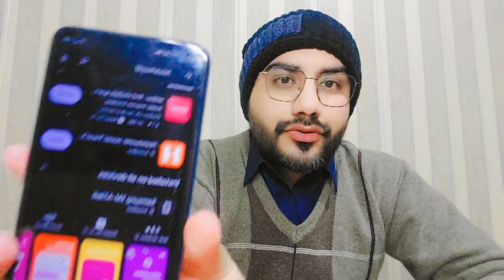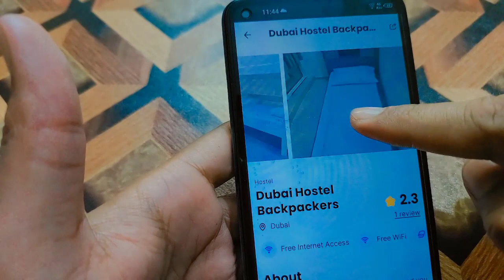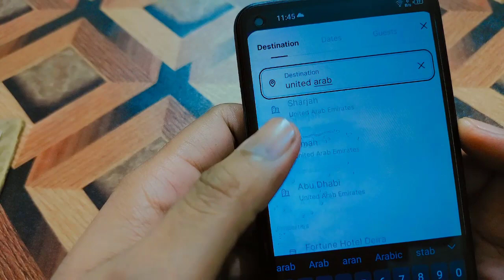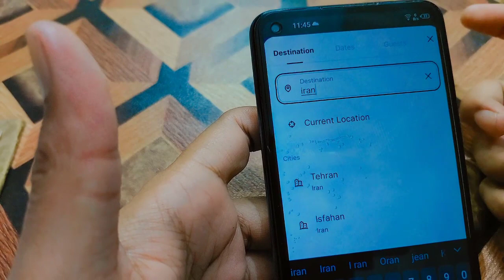Hostel World App Best for New travellers or Vloggers in 2024 | Village Life Explorer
Get the Hostelworld app from Apple Store or Google Play now!

Welcome to Village Life Explorer, a channel dedicated to showcasing the beauty, diversity, and rich culture of Pakistan's rural communities. From breathtaking landscapes to mouth-watering cuisine, we'll take you on an adventure that will leave you with a deeper appreciation for the beauty of Pakistan's countryside.